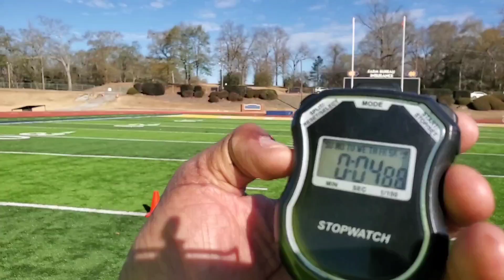TEAMAVANT with Jonathan jones, pro day 40 yd dash training. prep work.